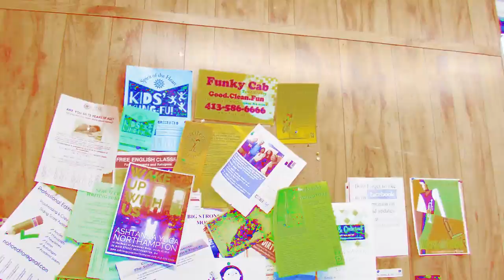Summertime, Sometime, Somewhere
A video collage by John Riley